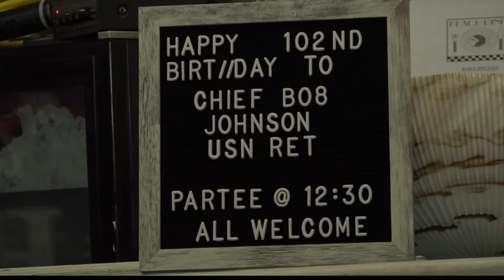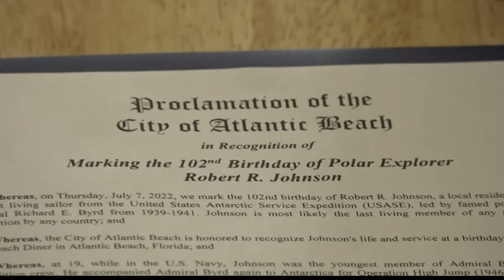Last surviving member of Admiral Byrd's expedition to Antarctica turns 102 in Atlantic Beach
Chief Robert Johnson (Ret.) turned 102 this week. He was honored at a celebration at Beach Diner in Atlantic Beach.